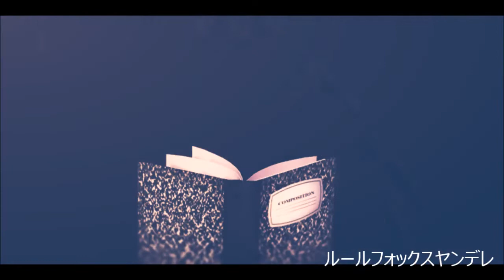||MMDxLN/LN2|| FANTASIZE || Thin Man x The lady ||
/''Open"\

Credit models
Thin man by me
lady by Morionchik

Credit motion
by X KeleferBrus X

Stage Credit
o-DSV-o

CREDIT BOOK
Tehrainbowllama

Fox Shock
Wilson Animations
Katy 04
MELANIE
Moka sakura
ღCadalince Chan MMDღ
Thoughtless Mind
Greenly Gacha MMD
Wioleta Kowalska
ღJane Madisonღ
undeadyuuki_ chan
Team Yandere
Gacha life Walten fox
Male Six MMD
Baka Meme by @Chill Beatz

Xiu Yandere-kun
Fox Shock
@Thoughtless Mind
Lokahi The Smiley
Anomaly 736
ღ「ȺMȺNɆ sȺØɌƗ」ღ
MDRM Motions
Thoughtless Mind

Wilson Animations
Katy 04
MELANIE
Moka Sakura
ღCadalince Chan MMDღ
DONT NOT RE-LOAD IT OR I WILL SLAP YOU